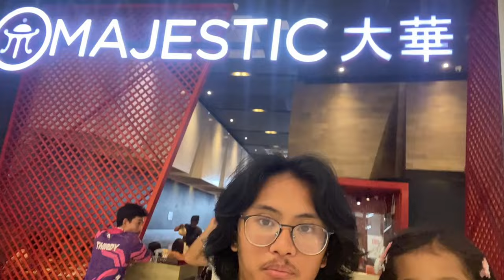Canyoneering and Zoos in Cebu | Philippines Vlog 2023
Created by John Michael Lopez

Family trip to the Philippines! In this episode we visit Cebu to go canyoneering and visit a safari zoo and an aquarium.